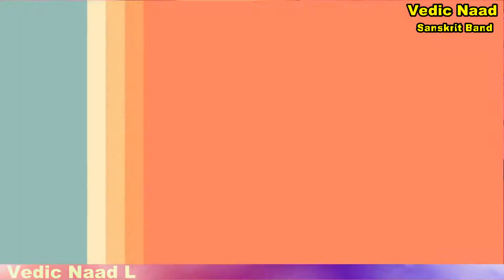||Ek Dantaya VakraTundaya||PART-2 ||Vedic Naad SANSKRIT BAND||KAMAL SHARMA KKS|| 2017||LATEST||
||Ek Dantaya VakraTundaya||PART-2 ||
||Vedic Naad SANSKRIT BAND OF INDIA ||
|| FOUNDER / DIRECTO / SINGER KAMAL SHARMA KKS||
|| Mavlankar Auditorium Delhi India||
| Global nature Festival 2017||
|| 5TH JUNE 17' ENVIRONMENT DAY ..विश्व पर्यावरण दिवस ||